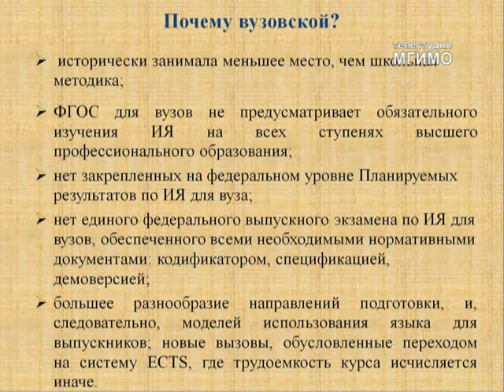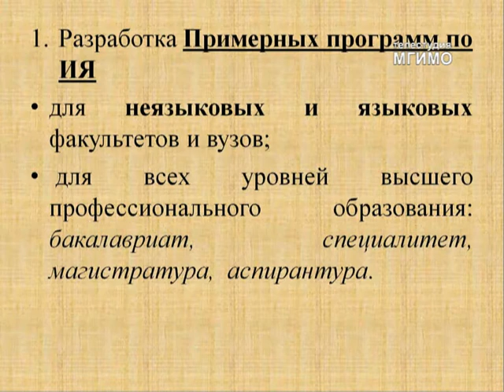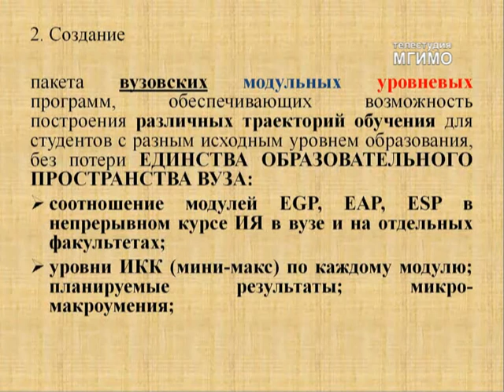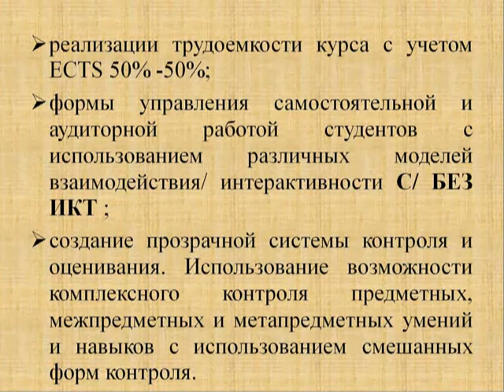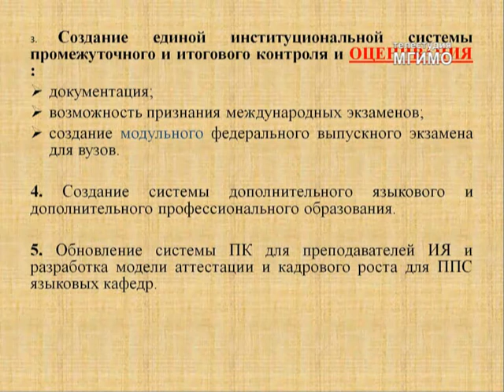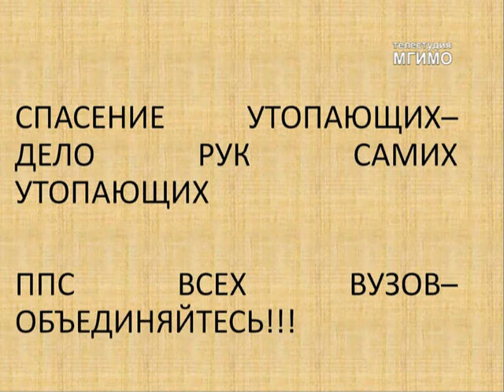E.Solovova: New Tendencies in Teaching Foreign Languages at Tertiary Level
Professor Elena N. Solovova (Moscow State University)
New Tendencies in Teaching Foreign Languages at Tertiary Level
The presentation explores the current trends and problems in teaching foreign languages at the tertiary level and charters the course for the efforts to bridge the existing gaps in teacher education.